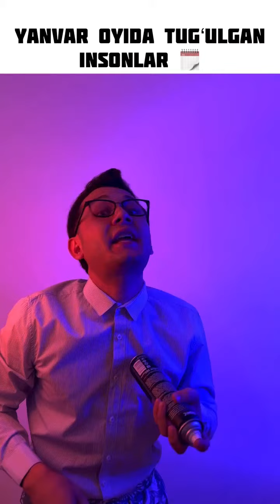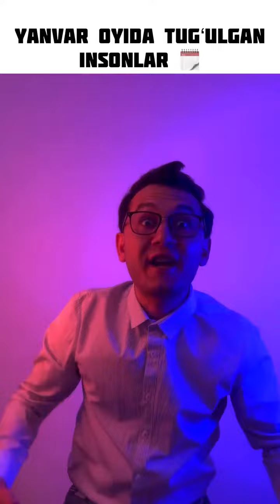Tanishlarga yuborib qo'yamiz😂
YANGI RUBRIKAMIZNI QOʻLLAB QUVVATLAYSIZ DEGAN UMIDDAMIZ ⚡️ @hikmatullayev_1
YANVAR OYIDA TUGʻULGANLAR BORMI ? YUBORIB QOʻYASIZ 🚀